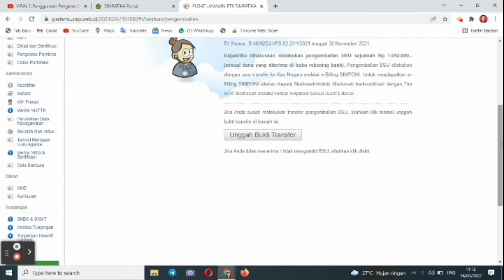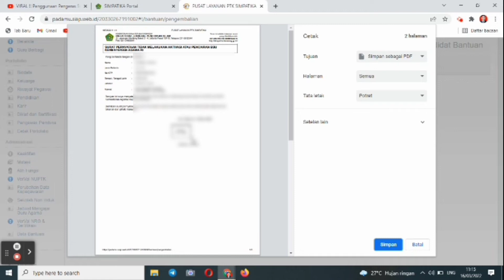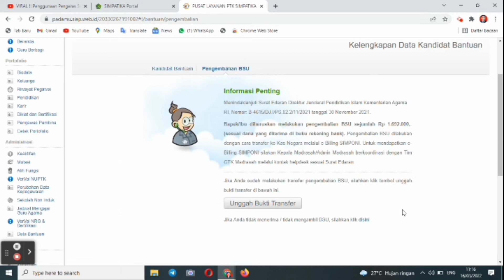Update Pengembalian Dana BSU! Cukup Uploud Surat Pernyataan Bagi yang Tidak Menerima Dobel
Bagi yang merasa tidak menerima BSU dobel sebagai guru, BPJS, Prakerja atau bansos yang lain. Cukup mengisi pernyataan bermaterai dan diuploud di simpatika.